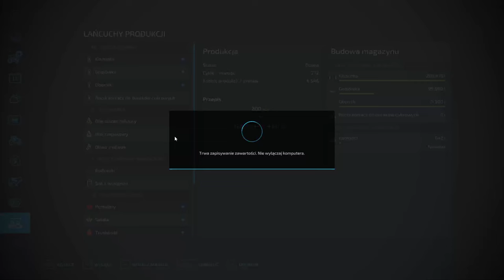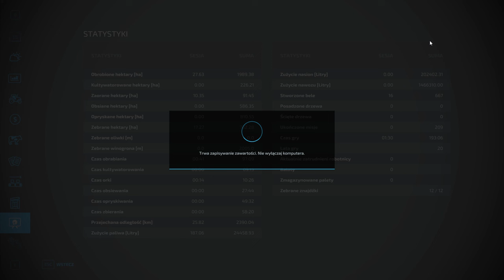FS 22 ERLENGRAT #83 Orka łąki !!